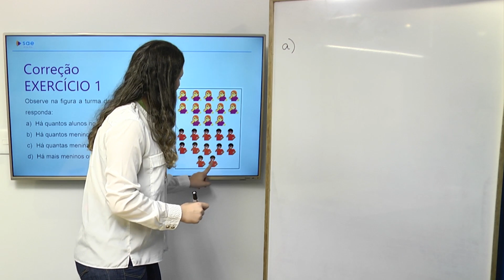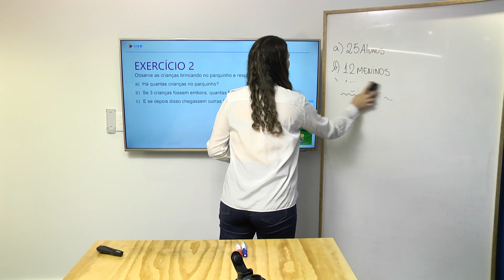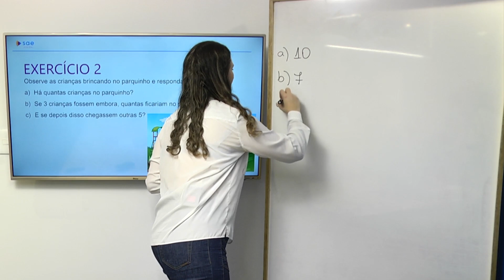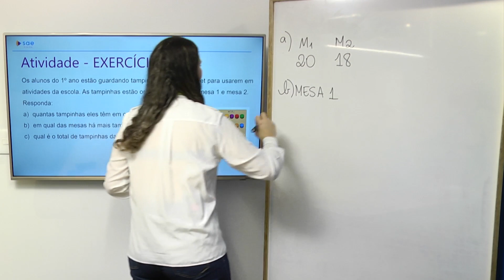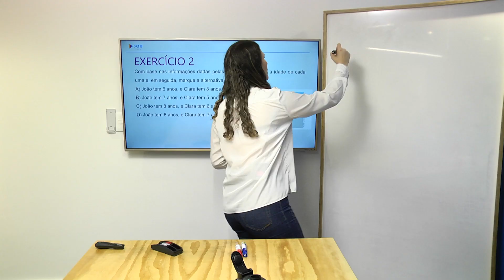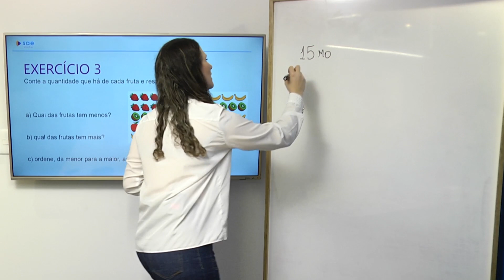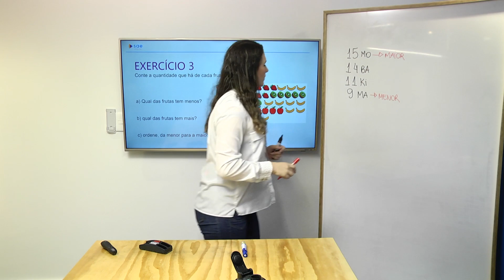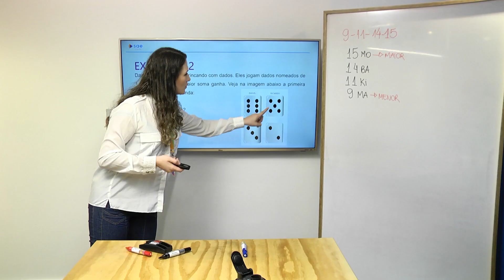1° ano I Matemática I Dia 16